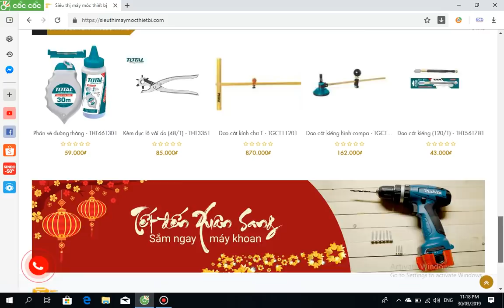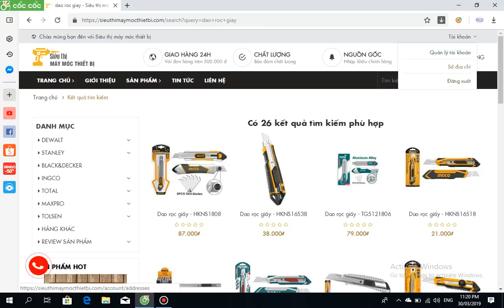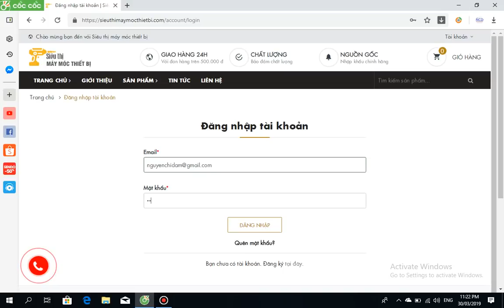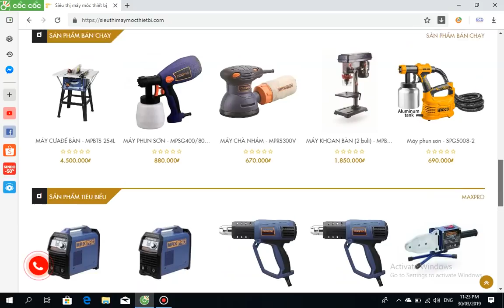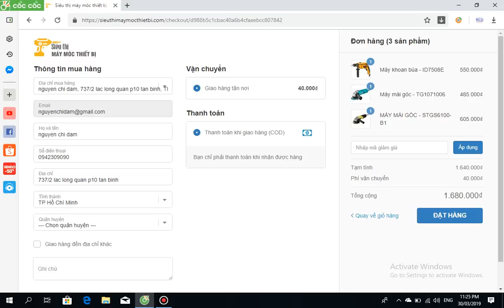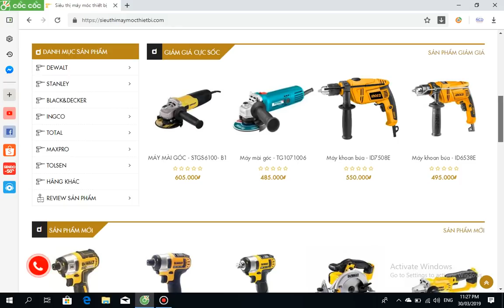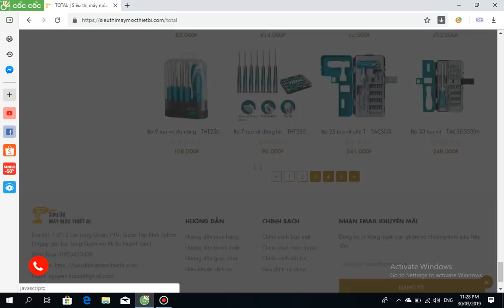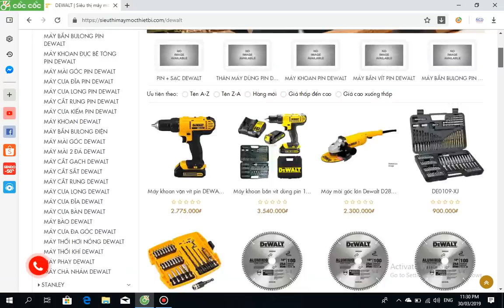Mua hàng online tại " giá cực rẻ luôn anh em ơi.Nhanh tay ,Nhanh tay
876-878 Lạc Long Quân, Phường 8, Quận Tân Bình, Tphcm